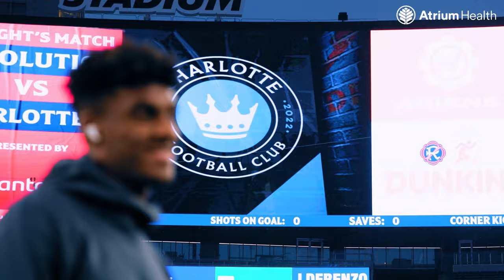Setting the Standard | Presented by Atrium Health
Building off the momentum they have created at home, Charlotte FC sets out to take on New England Revolution, chasing their first away win of the 2024 season this Saturday.